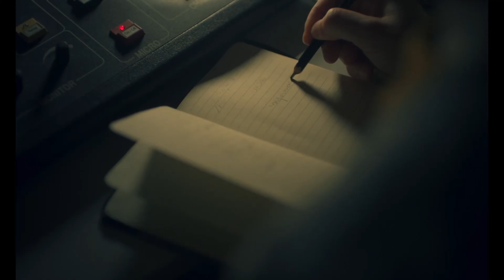O ACIDENTE | Trailer Oficial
Assista ao novo trailer de oacidente

SINOPSE
O Acidente acompanha a ciclista Joana que se vê envolvida num acidente estranho no meio do trânsito em uma metrópole brasileira. A jovem consegue sair ilesa e decide esconder o acontecido de Cecilia, sua esposa, a qual ela está prestes a começar uma família. Quando um vídeo do acidente surge, Joana é convencida pela esposa a dar queixa e logo recebe a visita da motorista e de seu filho, o autor do vídeo. Aos poucos, Joana é atraída para a vida dessa família desfuncional, principalmente para os vídeos bizarros do jovem Malcon, fazendo mudar o olhar para com sua própria família que está começando.